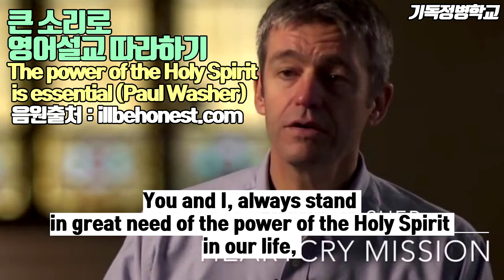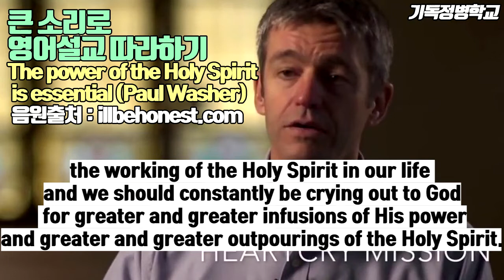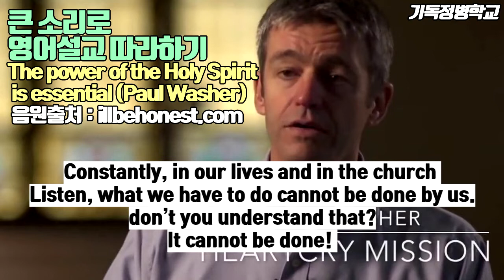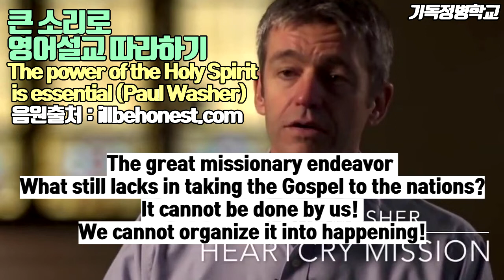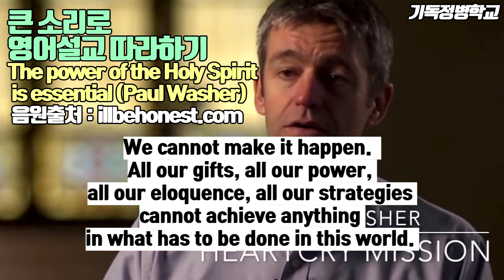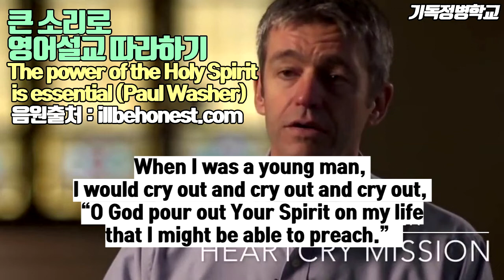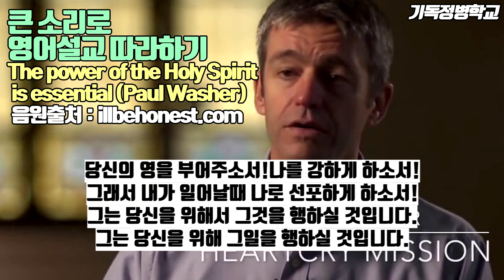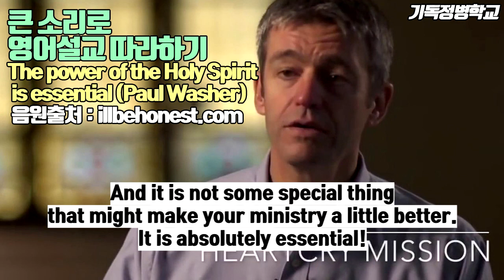The Power of the Holy Spirit is Essential.(폴워셔 목사님) 영어설교 쉐도잉 (4회반복)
소리내서 반복해서 따라해보세요!
설교자의 심정으로 반복해서 따라하다보면
입이 뚫릴거에요!!!
많은 사람들의 입을 뚫어 줄 수 있도록 공유 부탁드립니다♡

▶ 지도과목
1) 유아, 유치부 한글 공부
2) 초등부 전과목, 논술, 한자
3) 유, 초, 중등부 영어전문
4) 성인부 영어성경 문법, 리딩 기초부터 맞춤지도